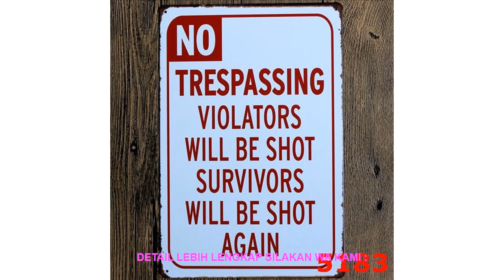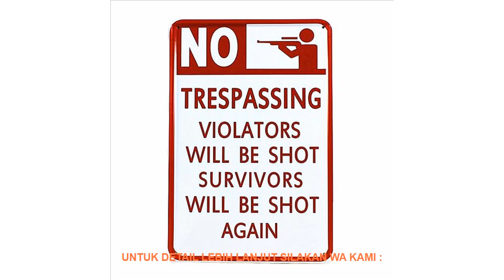Gun humor logo brand tin painting wholesale custom restaurant bar KTV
Best Price Gun humor logo brand tin painting wholesale custom restaurant bar KTV decoration.

Style : Europe
Material : Iron
Brand Name : BeiMenLuoShi
Shape : Rectangle
Size : CM 20X30 (CM)

Size : 20X30cm 8x12 inch
Technology: water transfer printing vivid color never fade
Material: Metal
Safety: eco-friendly
Material: Metal
Safety: eco-friendly

Similar Product
Omelette Cooker Egg Roll Maker Egg Roll Machine Sausage Breakfast Making Tool Creative Durable Stainless Steel
1865423
Creative Omelette Cooker Egg Roll Machine Master Cooking Machine Sausage Automatic Bar 220V Stainless Steel Egg
1865424
2019 Drop Shpping Stainless Steel Egg Roll Maker Omelette Cooker Durable Creative Automatic Egg Roll Machine
1865422
Egg Roll Machine Kitchen Tool Sausage Creative Stainless Steel Omelette Cooker Durable Hot Dog 220V Egg
1862296
Omelette Cooker Egg Roll Machine Creative Stainless Steel 220V Automatic Sausage Breakfast Making Tool Kitchen Tool
1832708
220V Egg Roll Maker Egg Roll Machine Omelette Cooker Creative Durable Hot Dog Breakfast Making Tool
1835668
Egg Roll Machine Stainless Steel Bar Creative Egg Roll Maker Automatic 220V Durable Omelette Cooker Drop
1844345
Omelette Cooker Egg Roll Machine Durable Egg Roll Maker Egg Boiler Cooker Stainless Steel Bar 220V
1841351
2019 Drop Shpping Stainless Steel Egg Roll Maker Omelette Cooker Durable Creative Automatic Egg Roll Machine

CreativeOmeletteCookerEggRollMachineMasterCookingMachineSausageAutomaticBar220VStainlessSteelEggRollMaker